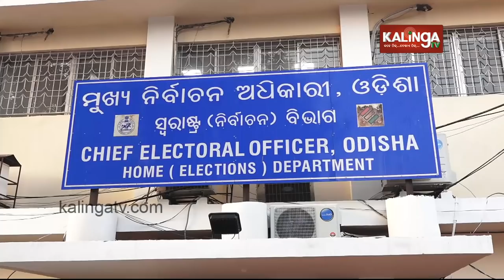BJD & BJP prepared to lock horn for Patkura & Bijepur polls | kalinga TV